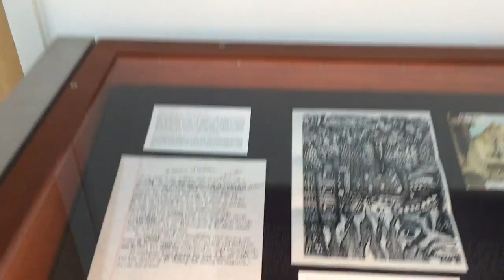Katherine Dunn "Geek Love" exhibit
A Lewis & Clark College exhibit focuses on author Katherine Dunn's life in Portland and Portland's significance to her novel "Geek Love."